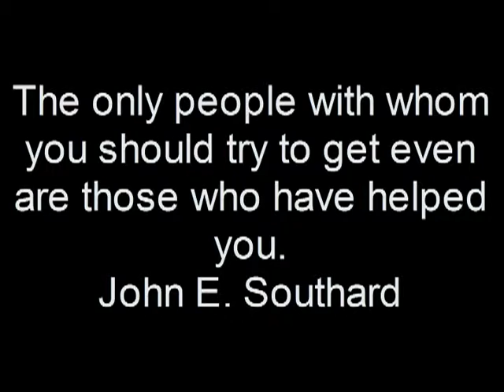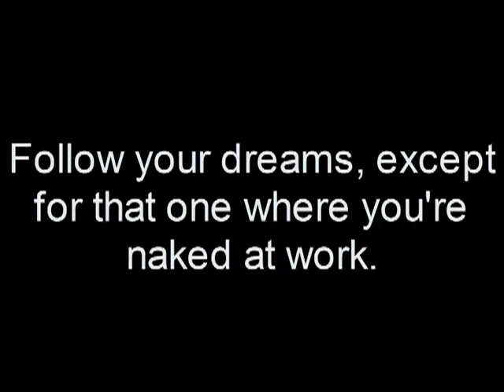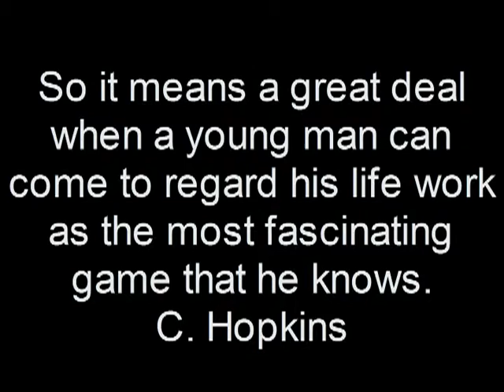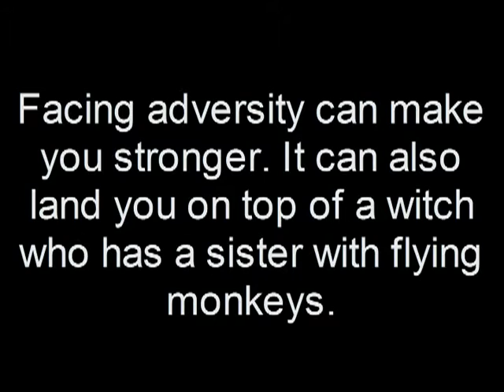TADO Vids Education Quotes Part 6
Part 6 of the selection of Educational quotes from TADO